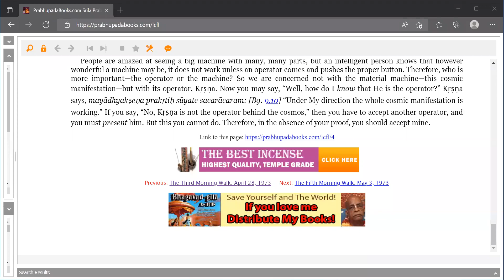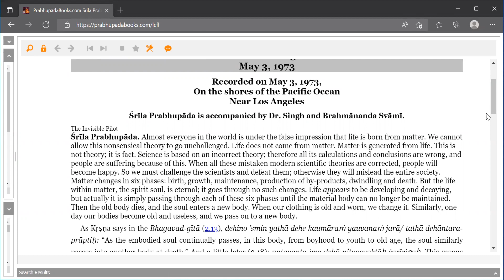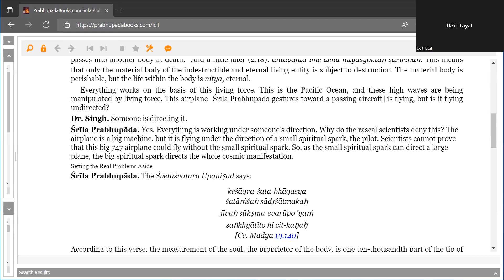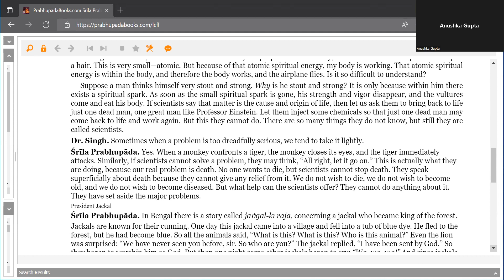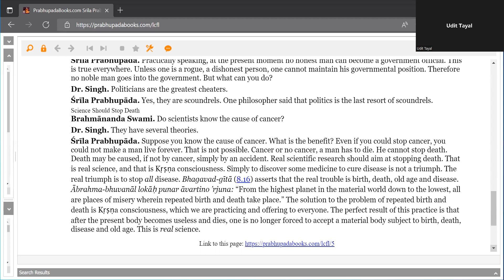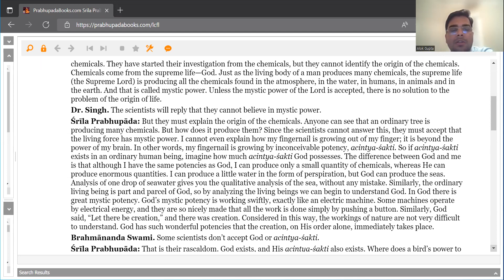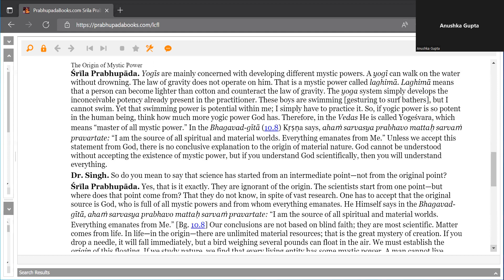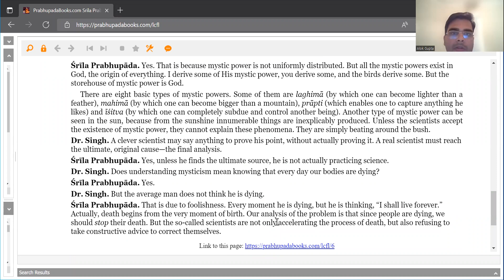The Fifth & Sixth Morning walk: May 3|May 7,1973| Link in the Description 👇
In the last ten years of his life, in spite of his advanced age, Srila Prabhupada circled the globe twelve times on lecture tours that have took him to six continents. In spite of such a vigorous schedule, Srila Prabhupada continued to write prolifically. His writings constitute a veritable library of Vedic philosophy, religion, literature and culture.

His Divine Grace A. C. Bhaktivedanta Swami Prabhupada was born in 1896 in Calcutta, India. He first met his spiritual master, Srila Bhaktisiddhanta Sarasvati Gosvami, in Calcutta in 1922. Bhaktisiddhanta Sarasvati, a prominent devotional scholar and the founder of sixty-four branches of Gaudiya Mathas (Vedic institutes), liked this educated young man and convinced him to dedicate his life to teaching Vedic knowledge in the Western world. Srila Prabhupada became his student, and eleven years later (1933) at Allahabad, he became his formally initiated disciple.

Recognizing Srila Prabhupada’s philosophical learning and devotion, the Gaudiya Vaisnava Society honored him in 1947 with the title “Bhaktivedanta.” In 1950, at the age of fifty-four, Srila Prabhupada retired from married life, and four years later he adopted the vanaprastha (retired) order to devote more time to his studies and writing. Srila Prabhupada traveled to the holy city of Vrndavana, where he lived in very humble circumstances in the historic medieval temple of Radha-Damodara. There he engaged for several years in deep study and writing. He accepted the renounced order of life (sannyasa) in 1959. At Radha-Damodara, Srila Prabhupada began work on his life’s masterpiece: a multivolume translation and commentary on the 18,000-verse Srimad-Bhagavatam (Bhagavata Purana). He also wrote Easy Journey to Other Planets.

In 1965, when he first arrived by freighter in New York City, Srila Prabhupada was practically penniless. It was after almost a year of great difficulty that he established the International Society for Krishna Consciousness in July of 1966. Under his careful guidance, the Society has grew within a decade to a worldwide confederation of almost one hundred asramas, schools, temples, institutes and farm communities.

In 1968, Srila Prabhupada created New Vrndavana, an experimental Vedic community in the hills of West Virginia. Inspired by the success of New Vrndavana, then a thriving farm community of more than one thousand acres, his students founded several similar communities in the United States and abroad.

Srila Prabhupada also inspired the construction of a large international center at Sridhama Mayapur in West Bengal, India, which is also the site for a planned Institute of Vedic Studies. A similar project is the magnificent Krsna-Balarama Temple and International Guest House in Vrndavana, India. These are centers where Westerners can live to gain firsthand experience of Vedic culture.

Srila Prabhupada’s most significant contribution, however, is his books. Highly respected by the academic community for their authoritativeness, depth and clarity, they are used as standard textbooks in numerous college courses. His writings have been translated into eleven languages. The Bhaktivedanta Book Trust, established in 1972 exclusively to publish the works of His Divine Grace, has thus become the world’s largest publisher of books in the field of Indian religion and philosophy.